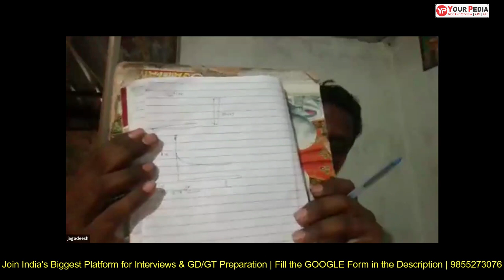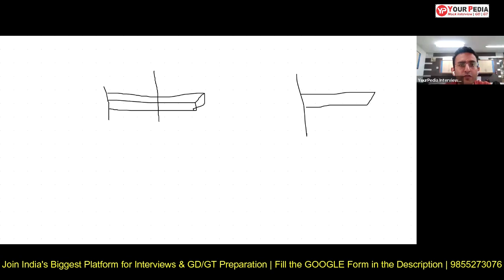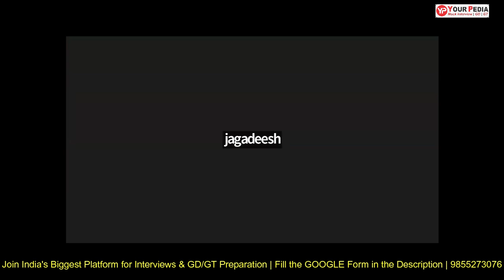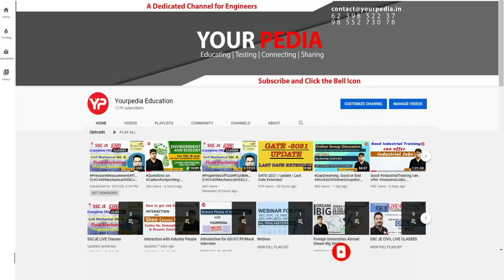Heat Transfer Mock Interview for ISRO Scientist-C | Mechanical Engg. | Start Preparation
Heat Transfer Mock Interview for ISRO Scientist-C | ISRO-Space Application Centre(SAC) | Mechanical Engineering | Start Interview Guidance & Preparation with YourPedia